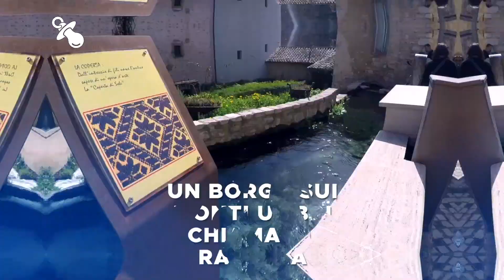Papà Travel Experience - Rasiglia (Perugia)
Video di viaggio realizzato per il blog Papà travel experience.
Una giornata a Rasiglia, una piccola Venezia sui monti di Perugia: